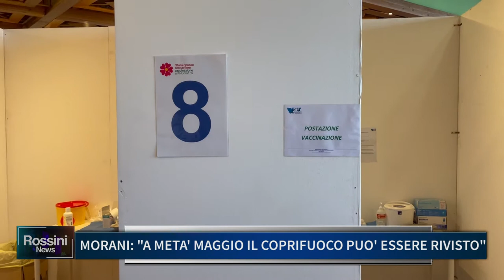MORANI: A META' MAGGIO IL COPRIFUOCO PUÓ ESSERE RIVISTO